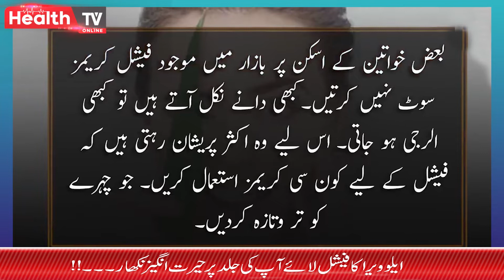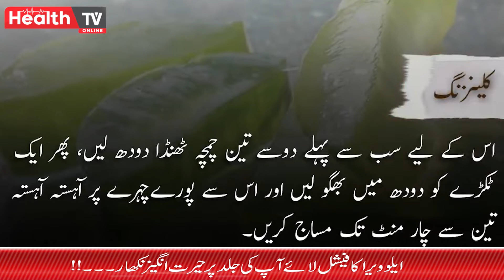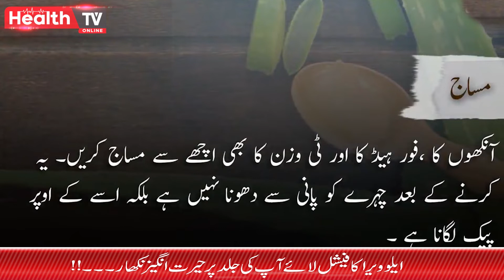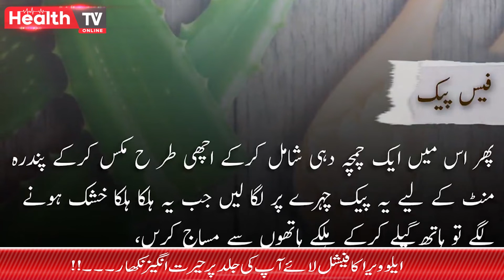کیا آپ بازاری کریمز کے استعمال سے تنگ آ چکے ہیں